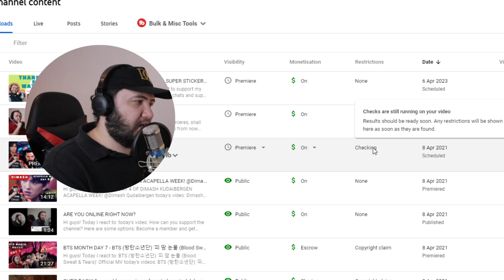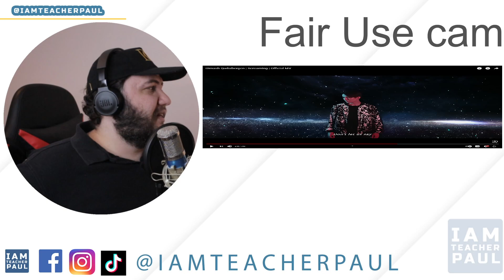I'M SCREAMING INSIDE!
Hi guys! Today I react to: Dimash Qudaibergen | Screaming | Оfficial MV